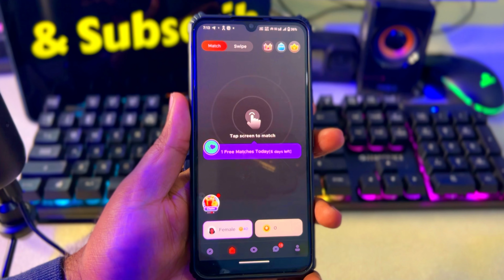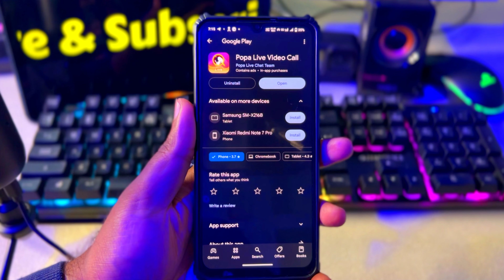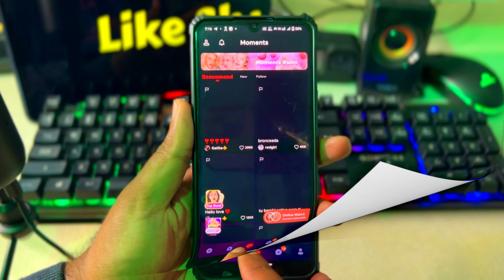Ladkiyo se bat karne walal popa app | Ladkiyo Se Video Call Baat Kare Vala app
नमस्कार दोस्तों स्वागत है आपके और हमारे चैनल में दोस्तों आज के विडियो में बताने वाले है की आप Ladkiyo se bat karne walal popa app | larkiyo se online chat karne vala app popa live app use kaise kare | popa live app review | what is popa live popa apps dating @yptech

🔶 Videos Querys :-
larkiyo se baat kaise kare ge
arkiyo se online baat karne vala app popa live app
popa live larkiyo se free me baat karne vala app
what is popa app
popa live kya hai
popa live kaise chalaye ge
popa live account kaise banaye
popa live app hack
popa live best dating app hai
poppo live
larkiyo se baat karne vala app
popa live review
popa live app new dating app
popa live app me aggency kaise le
popa live app kaise chalaye ge
video calling baat karne vala app
larkiyo se baat karne vala app popa app